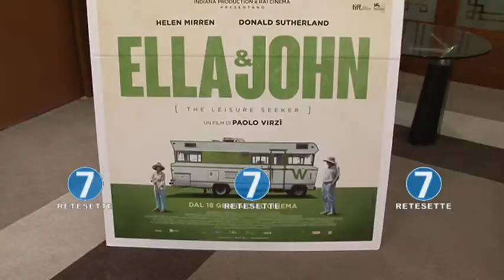PAOLO VIRZI'. A TORINO LA PRESENTAZIONE DEL SUO NUOVO FILM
Paolo Virzi a Torino per presentare il suo nuovo film "Ella e John". il regista ha parlato anche della crisi degli spettatori nelle sale.